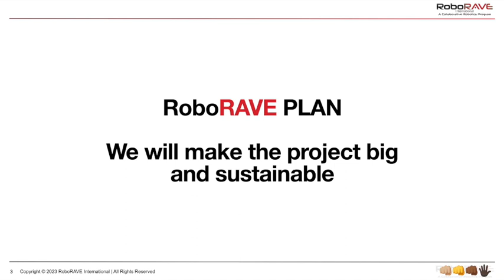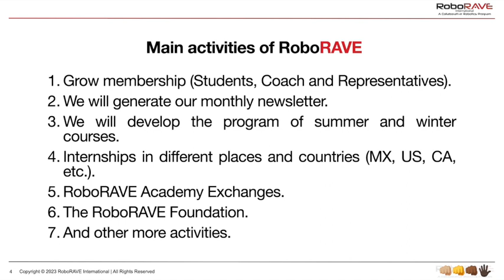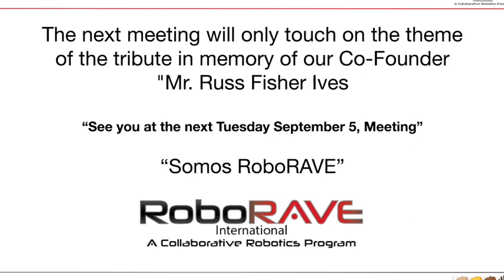Directores Aug 28 2023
The next meeting will only touch on the theme of the tribute in memory of our Co-Founder "Mr. Russ Fisher Ives”
“See you at the next Tuesday September 5, Meeting”
Somos RoboRAVE